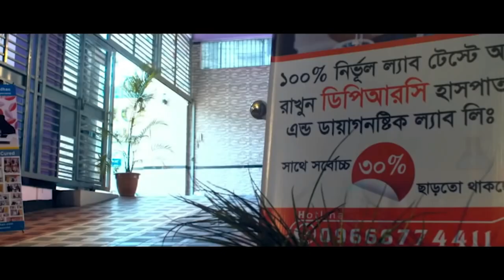ছোট্ট এই মেয়েটির হিপ জয়েন্ট নষ্ট হয়ে গিয়েছিল । হাটতে পারত না । আলহামদুলিল্লাহ এখন সে হাটতে পারে ।